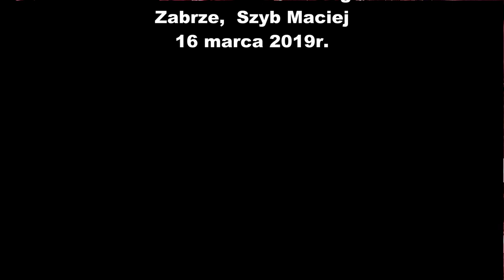Józef Skrzek & Olga Szmidt - "Erotyk"